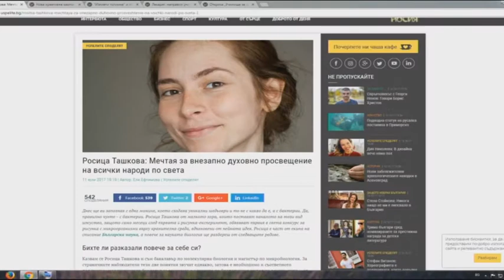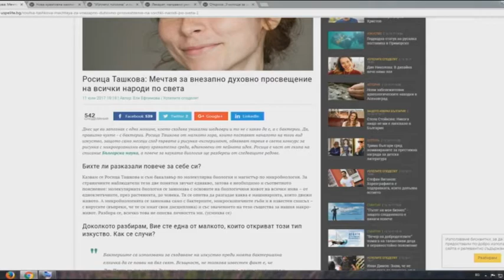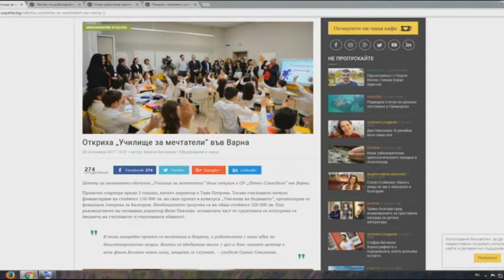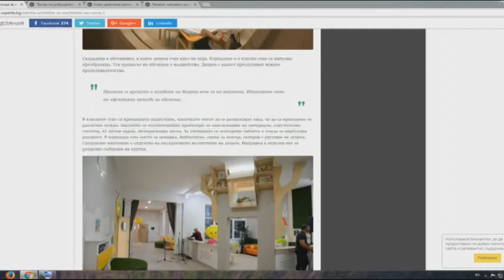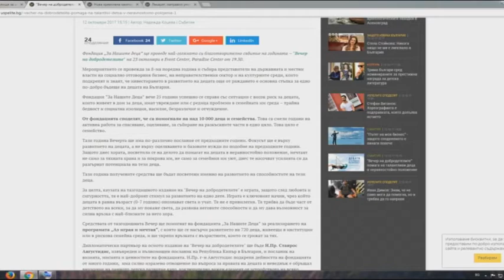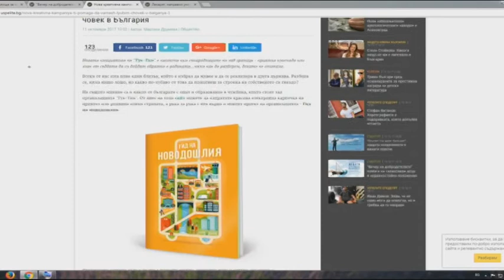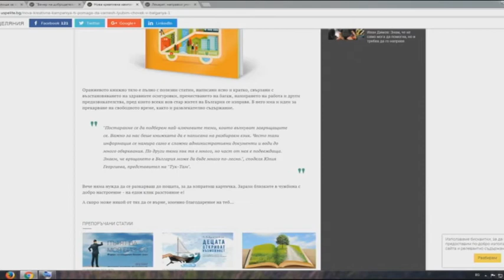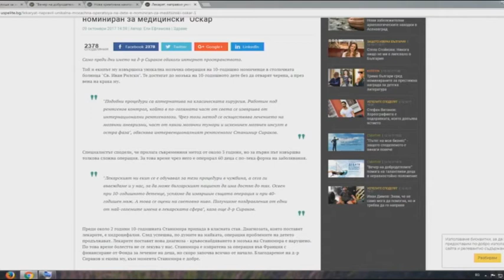Позитивните новини на седмицата